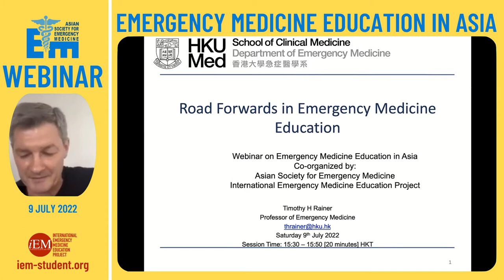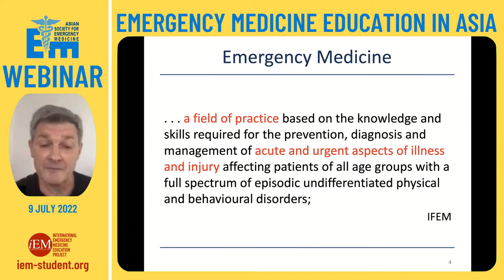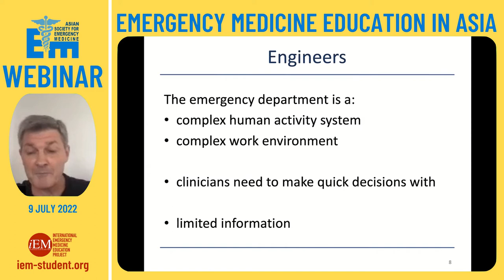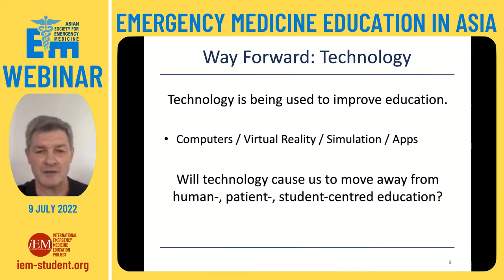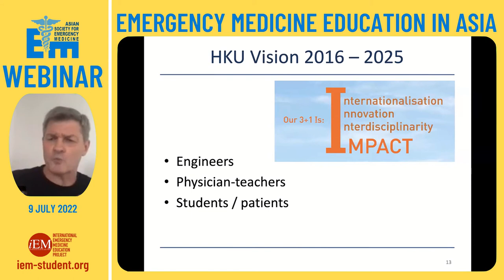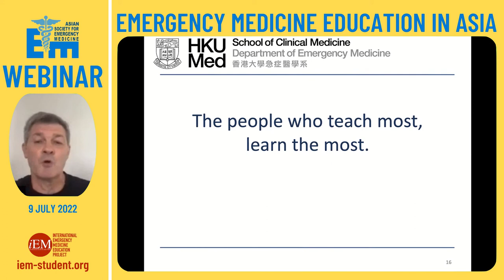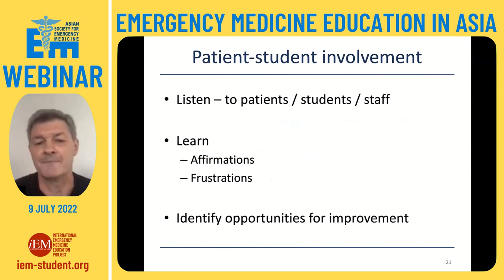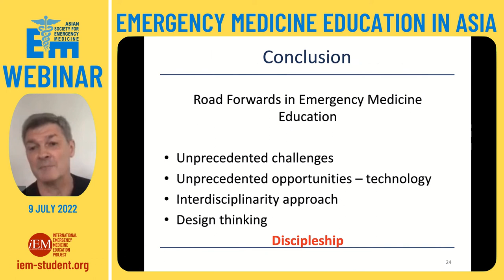Road Forwards in Emergency Medicine Education